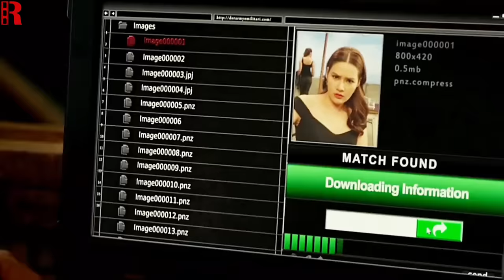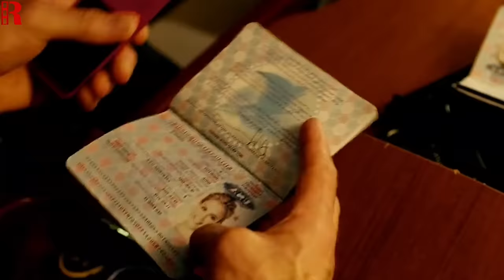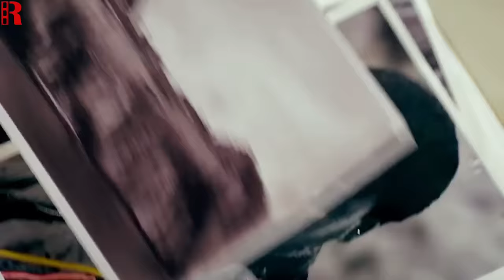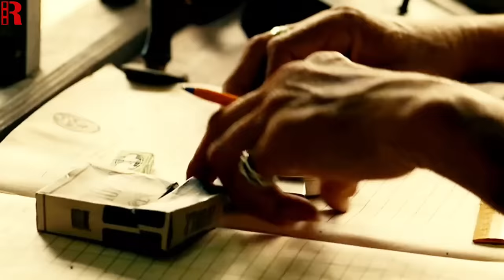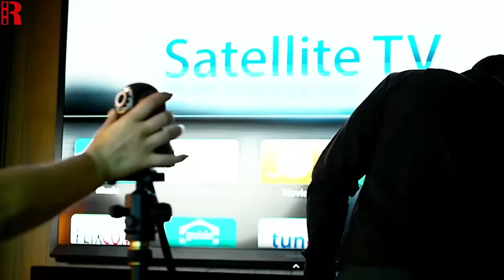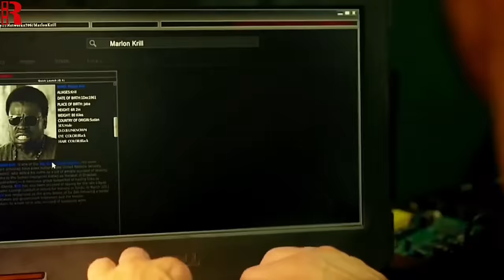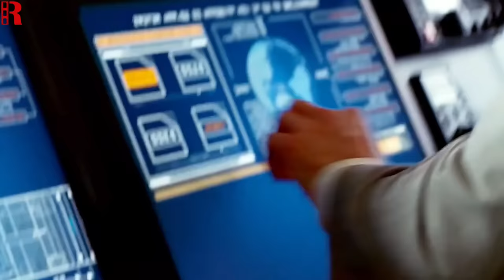Mafia Kidnapped Innocent-Looking Man's Girlfriend, Turned Out He's The World's Deadliest Assassin